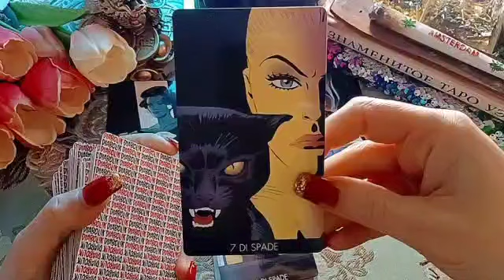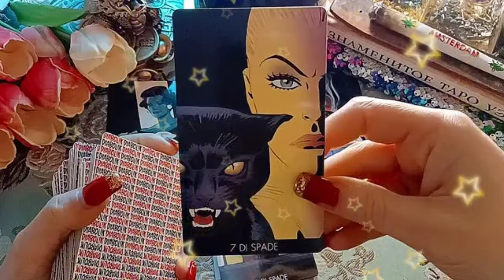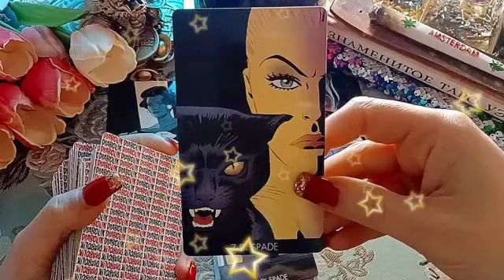برج الحمل ♈ من 17 إلى 27 يناير 2023 💖 تغير جذري في حياتك😯مين حرفH🤭إحذر من موصفات دي😱كلام ده حقيقي😔